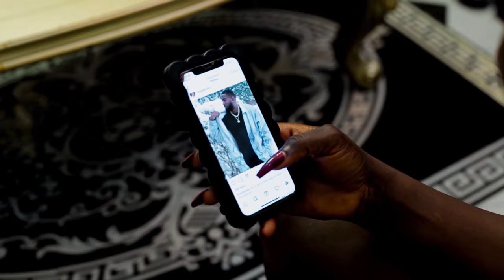Is Prisonniers du Manoir: Survivre à la Terreur Inconnue - Film Nigerian En Francais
Un film nigérian en français Avec: Lizzy Gold, Simon Chibuzor, Jerry Williams

French Trapped In The Mansion

Is Prisonniers du Manoir the Most TERRIFYING French Movie Ever?